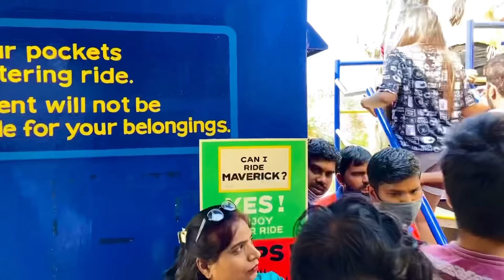Trip to Bangalore ~ Wonderla Part - 1